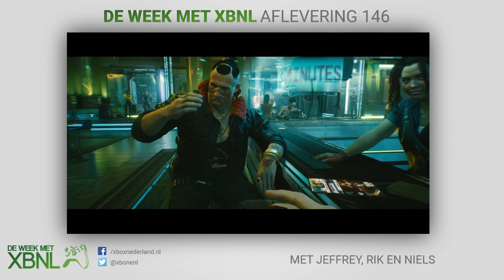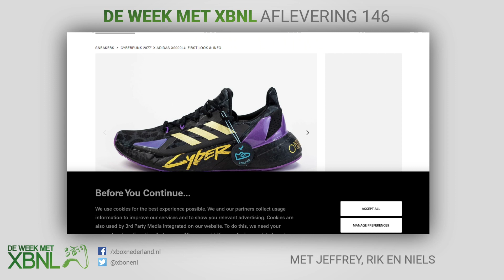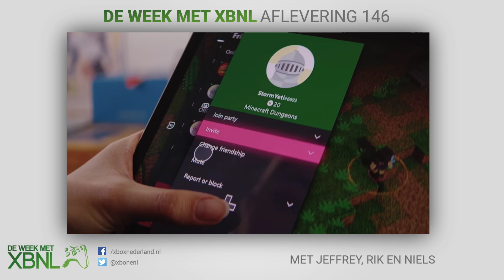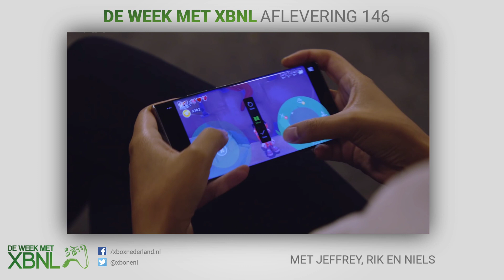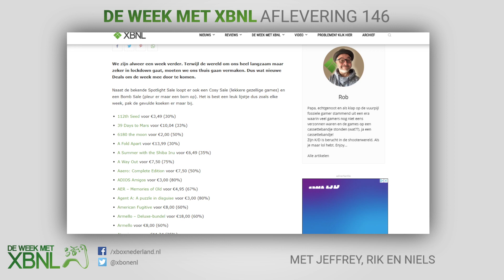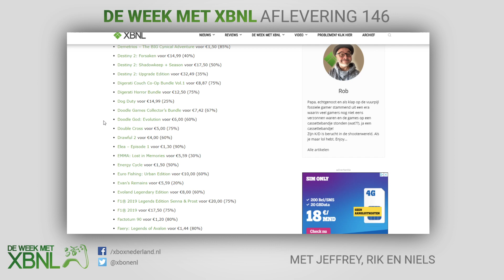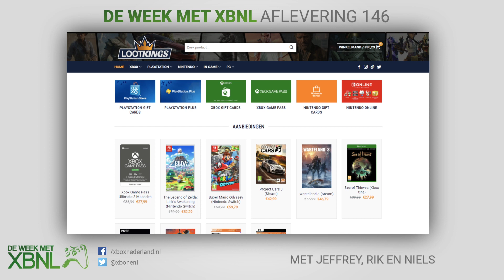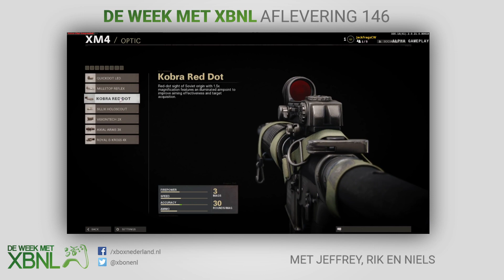Game Pass Platinum en xCloud toch naar iOS - De Week Met XBNL Afl. 146